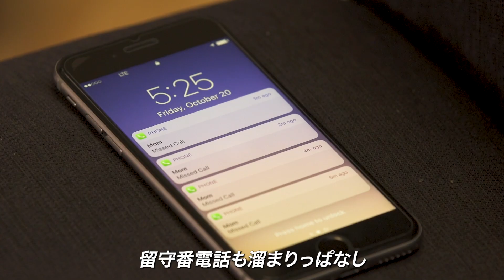自分を変えたいあなたに贈る | ショート映画「僕が大人になった方法」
なぜか元カノの誕生日パーティーに来たドリュー。今では自律した起業家と交際している元カノを見ていると、自分の人生はいまだにだらしない大学生みたいであることに気づく。「もう大人にならなきゃ」と立ち上がるドリュー。なんだか自分の人生に行き詰まりを感じているあなた、きっと元気をもらえるはず。

Samansaでは月額370円で世界の選りすぐりの素晴らしいショート映画を皆様に配信しています。